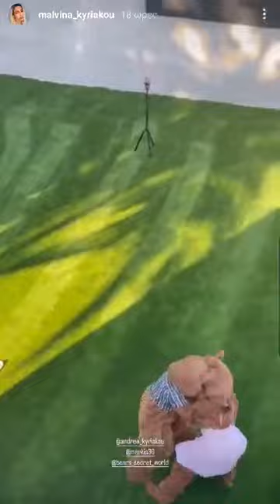LifeNews: Με κορωνοϊό η αδερφή της Άντρεας Κυριάκου στο gender reveal πάρτι